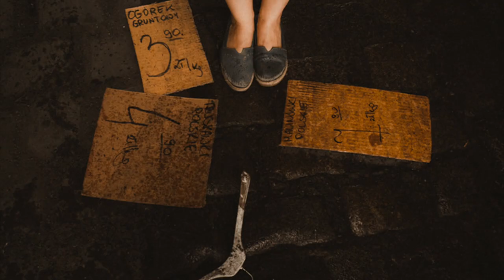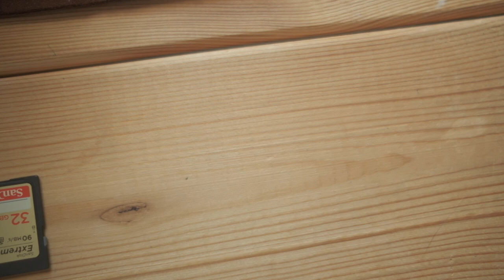White Vlog 13 - Plecak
O zawartości naszego plecaka.
Z pasją przez życie.